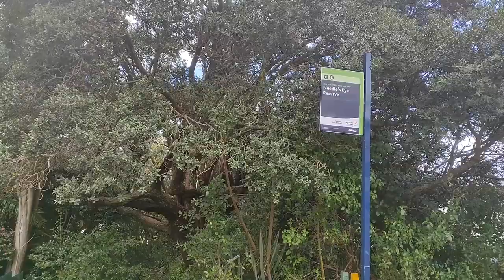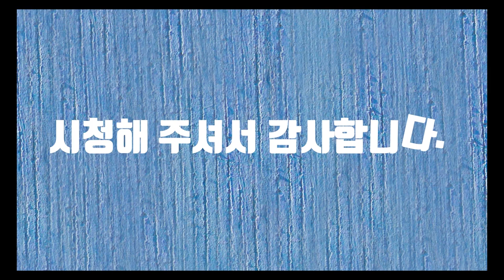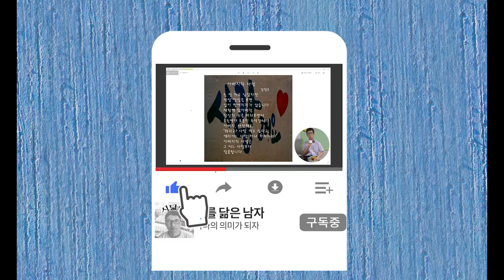NeedleEye Reserve Walking(니들아이 리저브 산책)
NeedleEye Reserve Walking(니들아이 리저브 산책) 동영상입니다.